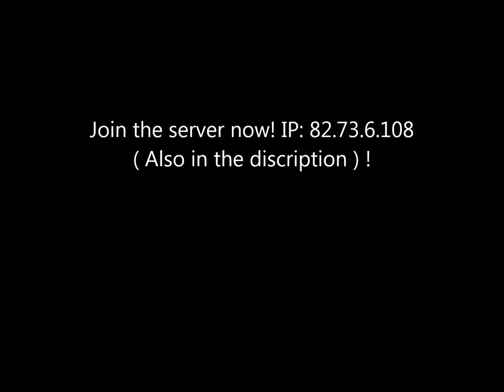Minecraft server!! Join nu!:22-05-2013!!!|( PVP/SHOP/ROOMS TheDutchPyro28 █▬█ █ ▀█▀ SUBSCRIBE═►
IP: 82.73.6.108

★ Productions ★
Door: | TheDutchPyro28

Negeer dit: Vuurwerk zena klappermat benzine bom illegaal strijker widowmaker black boy black bermuda driehoek super vlinder giga vlinder chooet alpeco multi bang pirat pirat special silver cracker TT NT thumping thunder titanium thunden nitrate thunder you're now rocking whit the best illegaal bom pijl lawinepijl koelkastbom benzine belgie chinese rol hindoe 1000 hindoe 3000 hindoe 2000 mortier kop pijl knal vuurwerk knal itaalianse bom siervuurwerk vandalen prullenbak spanish cracker vlinder mat nitraten mat celebration cracker piano big spanish cracker chineese vlinder Koelkast bom 75 liter benzine nitraat in prullenbakvuurwerk, fireworks, nitraat, bom, lawinepijl, bompijl, mat, vlinderbom, vuur, oud en nieuw, illegaal, knallers, mortier, gevaarlijk, belgie, strijker, nicolaasboys, nic. boys,Nitraat, sierpijl, vuurpijl, gigavlinder, supervlinder, ... alle » ... alle » vlinder, chinese vlinder, strijker, betonstrijker, bex, corsair, raider, raiders, widow maker, 100.000 klapper, chinese rol, hindoe rol, chinese mat, chainthunder, Titanova Delova, gigant maroon, big spanish cracker, megavlinder, explod, silver cracker, chinathunder, kruid, buskruit, flashkruit, signal rocket, brave & wichers, lesli, black bermuda, boiler a, titanium thunder, crepe nitraat, multi bang, dieptebom, dieptebommen, widowmaker special, super widowmaker, hindoerol, alpeco, shell, shells, peony, mortier, single shot, biggest shell, lawinepijl, trueno ricasa, uitje, italiaanse bom, italian bom, cracker, goudmat, goud mat, vuurwerk, firework, fireworks, explosion, thumping thunder, silver cracker, flash, bom, special pirat, pirat special, timefuse, vlinder, kubus, belgie, ninja pijl, pijl, pijlen, oud en nieuw, oud & nieuw, jaarwisseling, new year, nieuwjaar, illegaal vuurwerk, weco, jorge, alpeco, smeets, firework show, vuurwerkshow, vuurwerk show, fireworkshow, matje, 1000.000 klapper, 300.000 klapper, flash kubus, green dahlia, sweet coconut, diamond collection, zink, zink 901, zink 902, signal rocket, rocket, firerocket, breeschoten, brilliant, hardix, devil, hellraiser, pyroboy, 1000.000 cracker, 100.000 cracker, 300.000 cracker, blitz, knaller, c4, sierblok, sierpot, sierpotje, sierblock, sierblokje, crackers, nitrate cracker, timefuse, bsc, big spanish cracker, bolpijl, mortierpijl, shellpijl, zinkpijlen, rotje, tom steekt vuurwerk af, jumpen, happy new year, china, patrick, silvercracker, ground salute, chinese rollen, knalblok, duplex pijl, 100mm bolpijl, titanium salute, salute, 2inch, 4inch, 2'', 4'' special widow maker, girandola, visco, speedfuse, vertragers, fallas, wondertol, grondbloem, vuurwerk Benzine bom, vuurwerk koelkast bom, voetbal fragment Inter-AC, vuurwerk 4 X 4 inch shell, Tom steekt nog meer vuurwerk af!!, Atomic Bomb Test, crofty-bom, crofty bom, vuurwerk snoepje, vuurwerk carbid 2003 politie komt langs, Vuurwerk Film Oudjaarsdag 2005, , Zink901 (lawine pijl) In een prullenbak :), Soda Musical, Vuurwerk - gele beton strijker, Funny movie rocket click here to make money with your video's!!